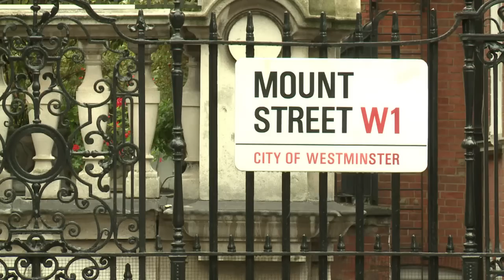A Londres, les ambassades déménagent pour faire des économies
L'ambassade des Etats-Unis à Londres, située dans le quartier chic de Mayfair, doit déménager en 2017 à Nine Elms, un quartier peu connu et beaucoup moins cher. De plus en plus d'ambassades font des choix similaires pour faire des économies. Durée: 02:36